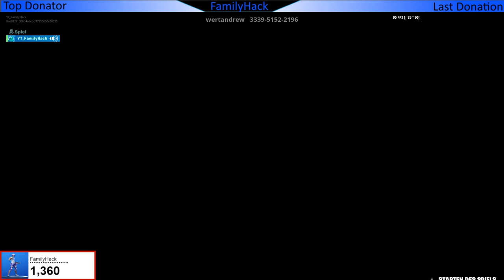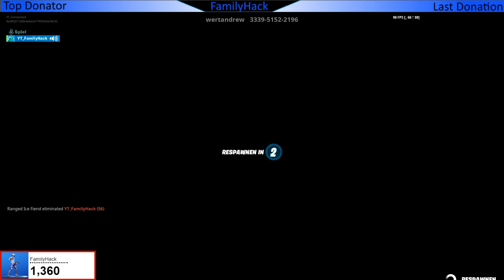Stelle die vorgestellte Kreativmodus Insel Infernum fertig und sammle den Kürbis im Endbossraum ein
!!! Bei dem Gewinnspiel bzw. Verlosung handelt es sich nur Skin´s oder Gegenstände aus dem aktuellem Shop !!!

✅ Epic-GamerTag : YT_FamilyHack